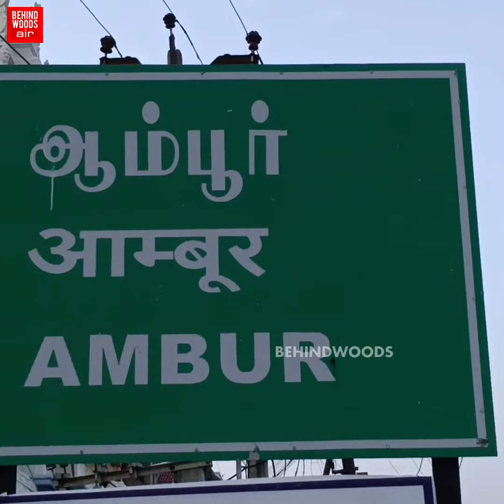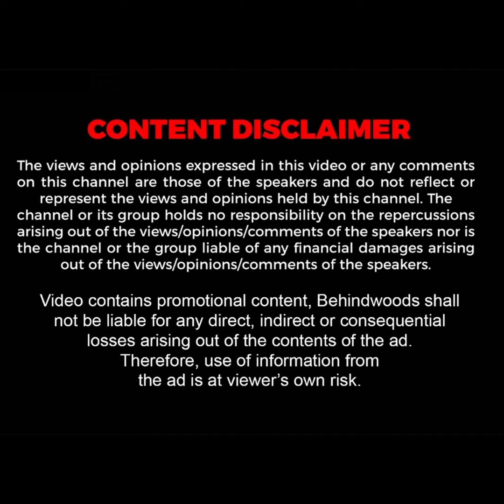'கல் கொடி மரம் முன் ஷகிலா செய்த செயல்?'.. நெய் தீபத்தை ஏற்றி 5 நிமிடம்! மனமுருகி வேண்டிய வீடியோ